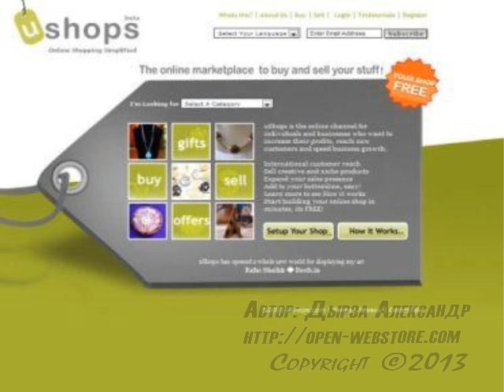как открыть интернет магазин?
Как выбрать дизайн магазина
00:01 Добрый день уважаемые друзья и читатели моего блога! С вами на связи Дырза Александр!
00:06 И сегодня с вами мы поговорим о дизайне интернет магазина.
00:14 Сегодня я хочу вас предостеречь от одной из самых распространенных ошибок людей, задумавшихся как открыть интернет магазин...
00:35 Обычно как это происходит...
01:00 А и на заднем фоне картинка,  из одной из серии Симпсонов
01:20 «мы разбогатеем, мы разбогатеем...»
01:34 А в центре всего этого действия, конечно же сам...
01:50 Короче, этот новичок замотивирован к успеху на все 100%
01:59 Но что происходит дальше?
02:06 Так,  с чего и как открыть интернет магазин?
02:13 Дизайн интернет магазина, же надо делать...
02:47 Чтоб рекомендуемые товары выглядели на витрине интернет магазина как от Кутюр!
02:55 ШАПКА ... шапка сайта должна быть просто...
03:18 Но я вам скажу, что всё это...
03:31 Многие открывающие свой интернет магазин с нуля, зацикливаются на этом дизайне и в итоге...
03:42 И они еще думают,  позже...
03:59 На самом деле весь этот перфекционизм приводит только лишь к...
04:07 Да! Я согласен! Дизайн интернет магазина, нужен! Да!
04:11 Но задумайтесь, что будет быстрее и проще сделать?
04:20 Полностью сделать дизайн интернет магазина самому, потратив несколько месяцев или